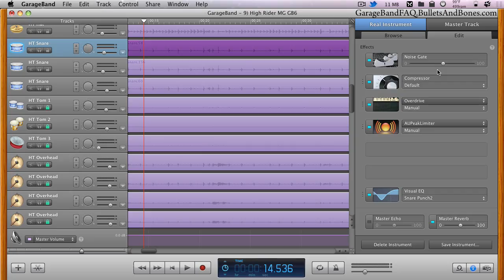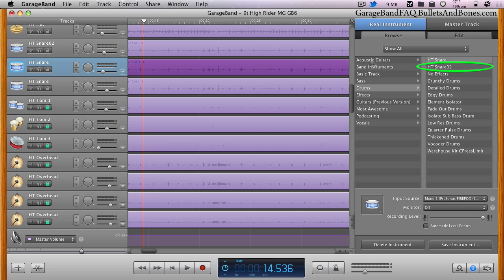Create Effect Presets & Instruments - Minute GarageBand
Minute GarageBand - Learn how to modify effect settings, and store them as custom presets, as well as creating collections of effects for use on other tracks and projects.